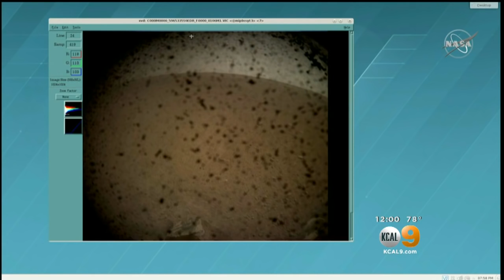Insight Spacecraft Touches Down On Mars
The InSight spacecraft, which took off from California nearly six months ago, finally made its landing on the surface of Mars Monday. Kara Finnstrom reports.